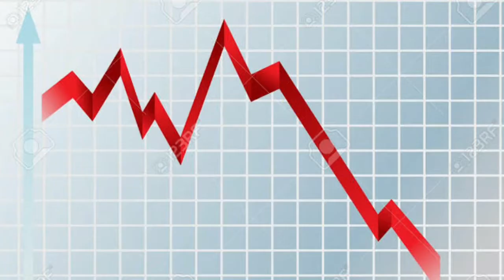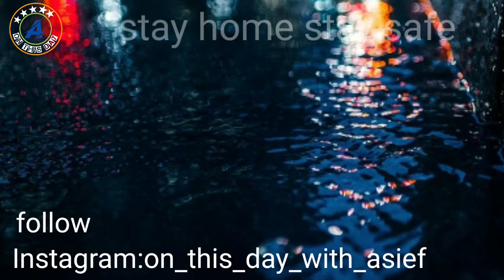Domino's pizza success story|Dominos motivational story|inspiring video|Tom Monaghan success story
This is a motivational video about the Dominos founder Tom Monaghan and the video is based on internet research and it may not be completely accurate
And music is taken from NCS we thank them for giving us NCS